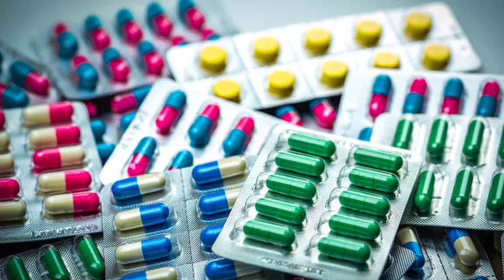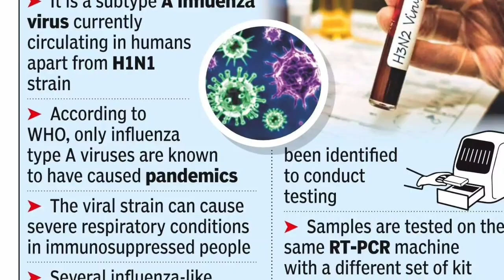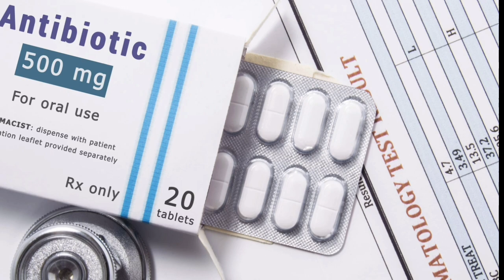നിസ്സാരമല്ല H3N2,രോഗം പടരുന്നു,മരണം റിപ്പോർട്ട് ചെയ്തു,എന്താണ് ഇൻഫ്ലുവൻസ H3N2,എല്ലാ വിവരങ്ങളും അറിയാ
നിസ്സാരമല്ല H3N2,രോഗം പടരുന്നു മരണം റിപ്പോർട്ട് ചെയ്തു,എന്താണ് ഇൻഫ്ലുവൻസ  H3N2,എല്ലാ വിവരങ്ങളും അറിയാം,ഈ മരുന്നുകൾ ആരും കഴിക്കരുത്. IMA മുന്നറിയിപ്പ്, കേരളത്തിൽ പനി പടരുന്നു,
പ്രധാനപ്പെട്ട അറിയിപ്പുകൾ,  Kerala ration distribution,Malayalam latest information, Malayalam latest news, Kerala latest news, KERALAMa latest information, Kerala weather അപ്ഡേറ്റ്